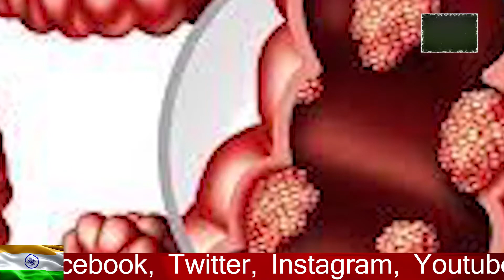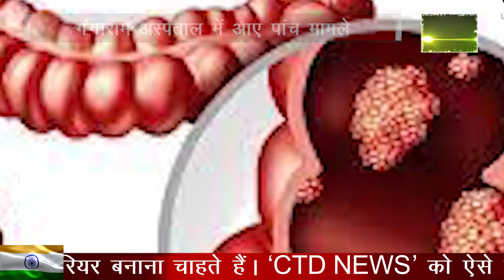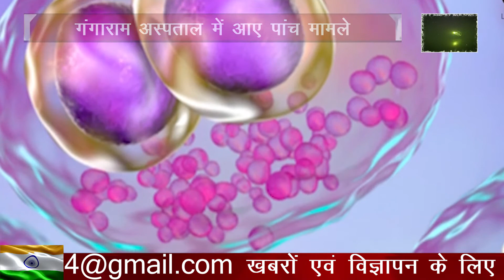कोरोना मरीजों में पहली बार दिखा ‘साइटोमेगालोवायरस’, गंगाराम अस्पताल में आए पांच मामले,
कोरोना मरीजों में पहली बार दिखा ‘साइटोमेगालोवायरस’, गंगाराम अस्पताल में आए पांच मामले इन रोगियों ने पेट में दर्द और मल में रक्तस्राव की शिकायत की. इन रोगियों में कोरोना वायरस की पुष्टि होने के 20 से 30 दिनों के बाद इस बात की शिकायत की मंगलवार को दिल्ली के सर गंगा राम अस्पताल की एक रिपोर्ट में कहा गया है कि भारत में पहली बार COVID-19 रोगियों में साइटोमेगालोवायरस (Cytomegalovirus) से संबंधित रेक्टल ब्लीडिंग के पांच मामले दर्ज किए हैं. कोरोना संक्रमित होने के कुछ दिन बाद इसका पता चला.